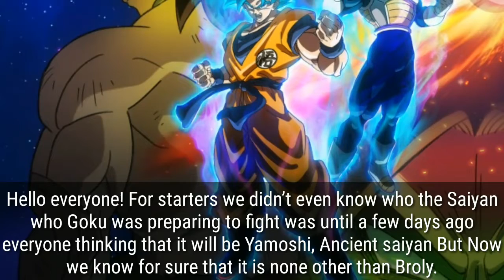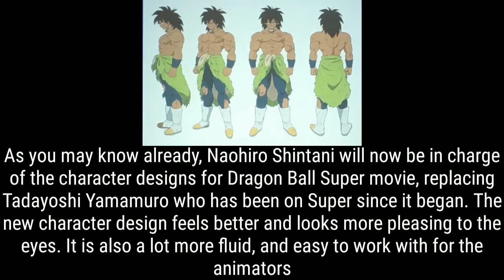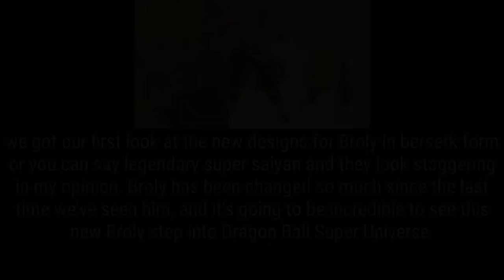New Design For Broly Legendary Super Saiyan Revealed Dragon Ball Super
New Design For Legendary Super Saiyan Broly Revealed

Dragon Ball Super Movie Villain Revealed: It’s Broly!

Song Credit